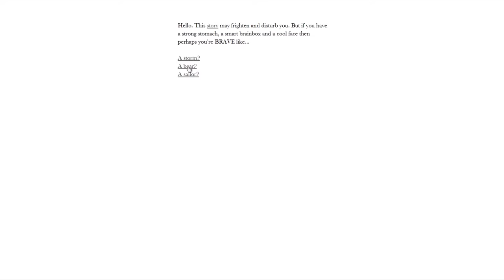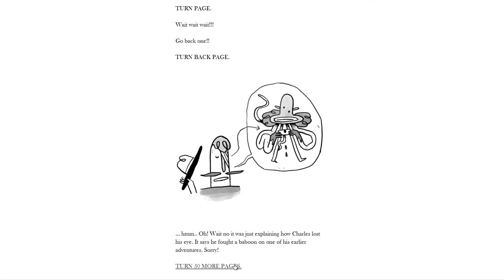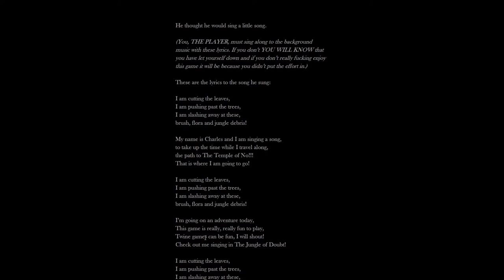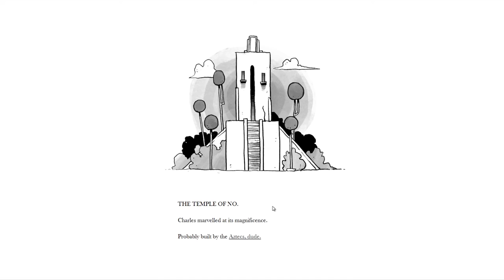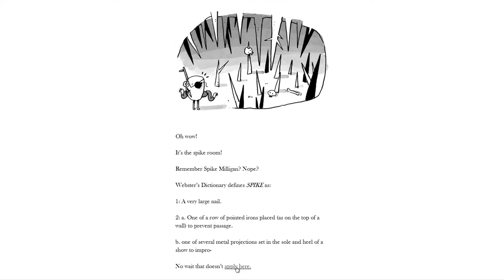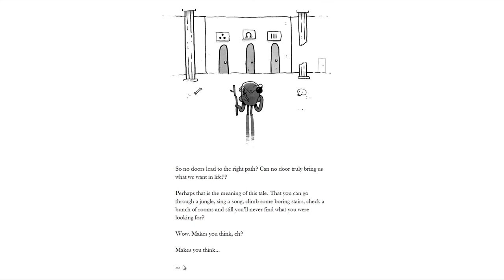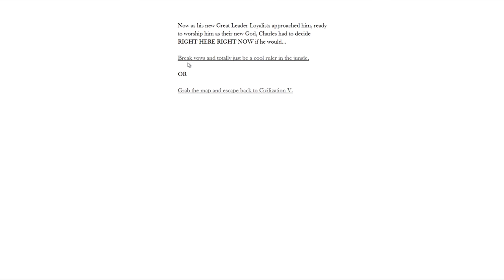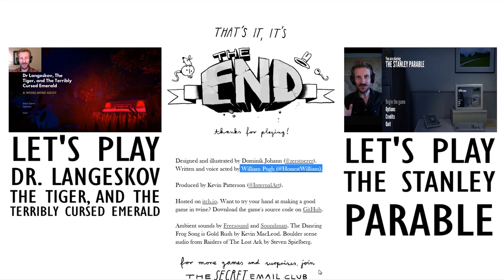The Temple of No :: By Crows Crows Crows :: Let's Play The Temple of No PC Gameplay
This is a Twine game by Crows Crows Crows the creators of the hilarious Dr. Langeskov et al, with William Pugh of The Stanley Parable fame. This is a text based adventure with hand drawn illustrations, great writing, and charming voice acting. It tells the tale of an explorer on a quest time find an ancient map!

My playthroughs of...

My Current Let's Play Series! Watch 'em!

I am not streaming right now, but here is my channel!